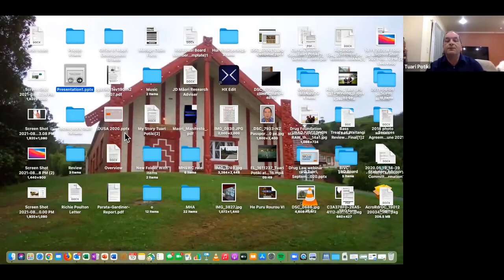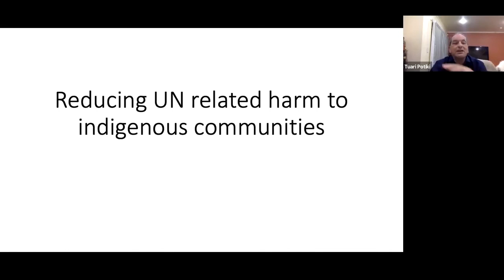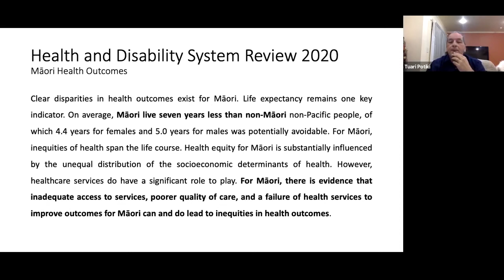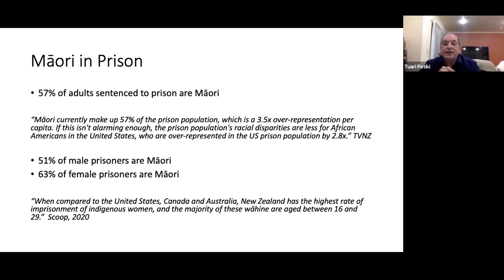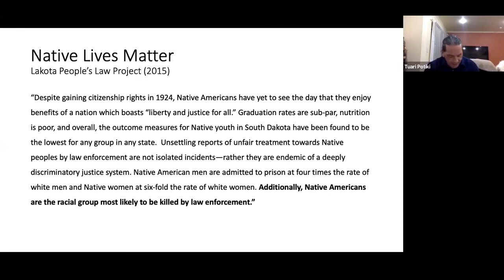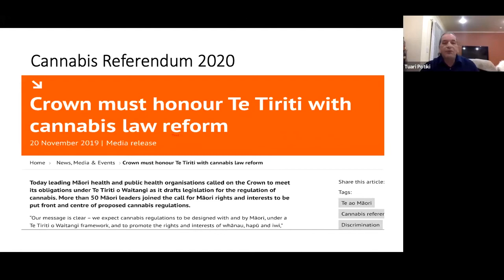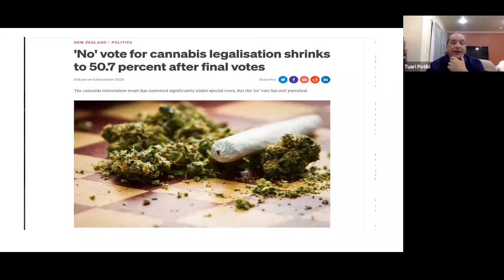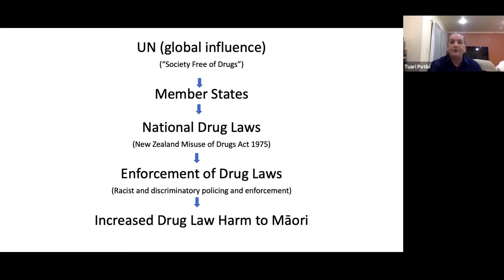Decolonising drug policy: The war on drugs and the denial of indigenous rights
As a colonial construct, the global drug control regime has undermined the rights of indigenous peoples (including the right to self determination, and to practice and revitalize their cultural traditions and customs), obliging all states to abolish traditional uses of coca, cannabis and opium by means of crop eradication and drug law enforcement.

This webinar, which took place on the International Day of the World's Indigenous Peoples 2021, shed light on the conflict between the drug control regime and Indigenous rights, and challenged prevailing narratives that these tensions are possible to reconcile while the UN retains the goal of a society free of drugs.

00:00 Introduction by Marie Nougier, Head of Research and Communications, IDPC
sobre Políticas de Drogas (IDPC)
07:50 Roberto Calzadilla, Ambassador of Bolivia to The Netherlands, in the name of David Choquehuanca Céspedes, Vice-President of the Plurinational State of Bolivia
21:38 Freddy Condo Riveros, Member of the United Nations Permanent Forum on Indigenous Issues (Bolivia)
32:22 Natalia Rebollo Corral, Human rights lawyer, International Center for Ethnobotanical Education, Research, and Service (ICEERS)
42:08 Tuari Potiki, Director of Maori Development, University of Otago, (Aotearoa/New Zealand)
55:35 Q&A
01:25:43 Greek Zweni, Spokesperson for Umzimvubu Farmers Support Network (UFSA) and traditional health practitioner (Mpondoland, South Africa)

Organised by Dejusticia, the International Drug Policy Consortium (IDPC) and the Transnational Institute (TNI), in collaboration with Drug Policy Alliance, Harm Reduction International, Release, the UK centre for expertise on drugs and drugs law and Voices of Community Action & Leadership, Kenya.